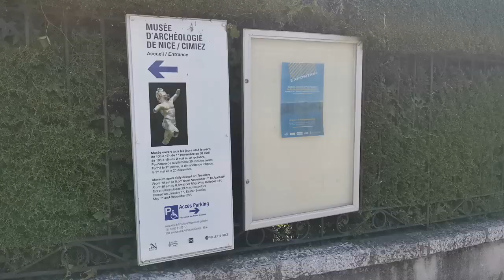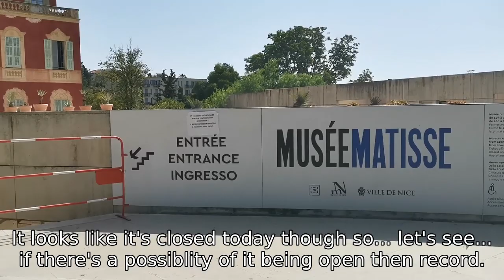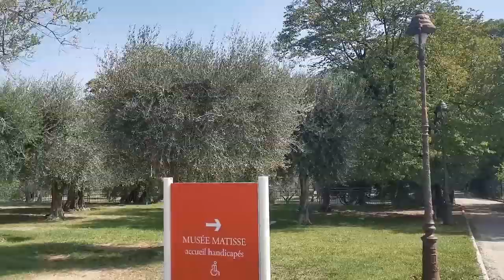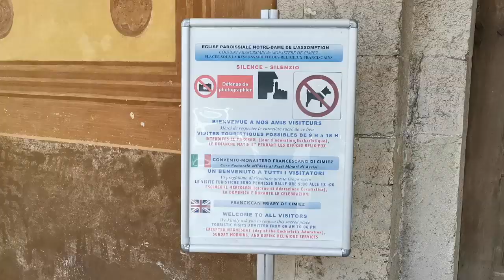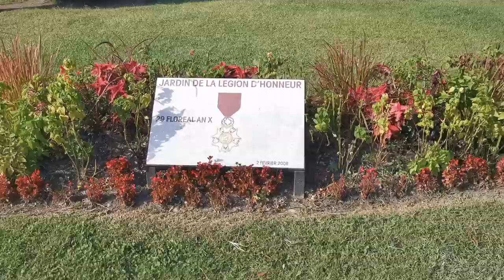Vlog #3 Nice, France Part 2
Part 2 of Nice vlog.

-My Love(Instrumental) - Dok2 ft. Jay Park
-Love 2 Deep - Velveteen
-Million Dollar Dream - Corbyn
-Many Men - 50 Cent
-Caffeine - Yang Yoseob
-Naturally - Yuya Matsushita